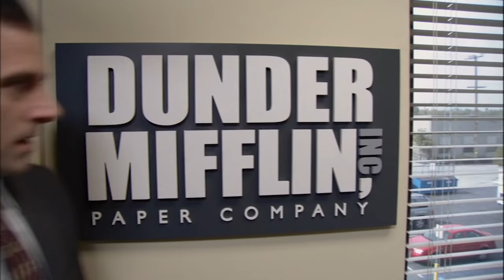The Office - You Think You Know TV?